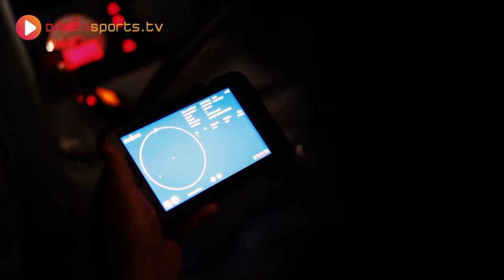The 1500 kilometres Kiteboardrace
The long distance world record holders Anke Brandt (GER) and Francisco Lufinha (POR) set out to kite from the Azores to the Portugese mainland.